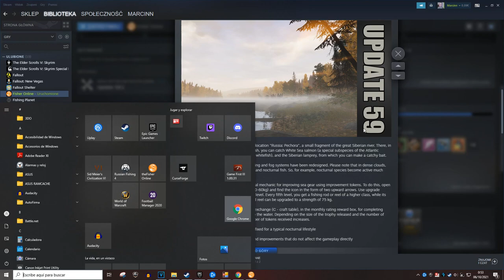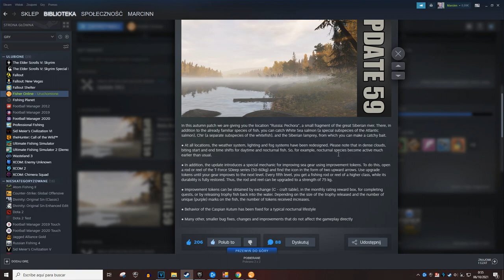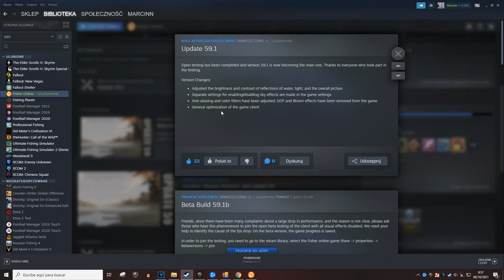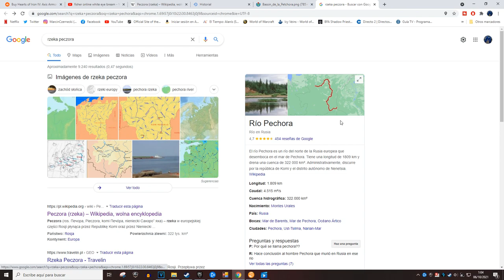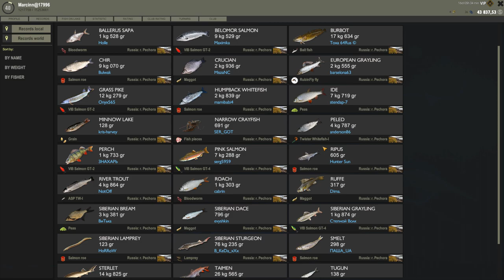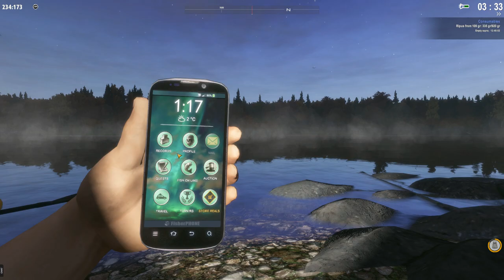Fisher Online -- UPDATE 59/59.1 -- RZEKA PECHORA